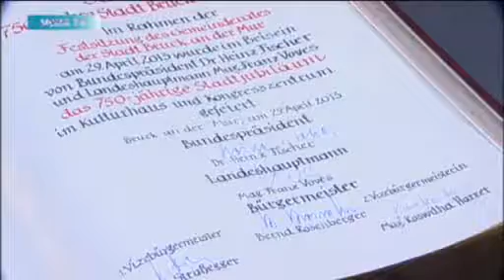750 Jahre Stadterhebung Bruck